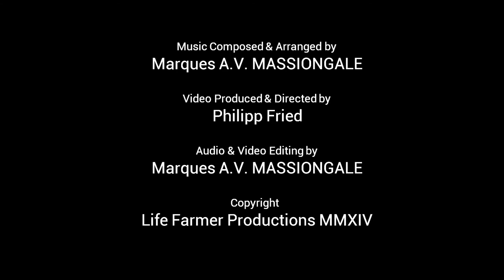PEACEFIELD | A Variation on Shenandoah (excerpt)